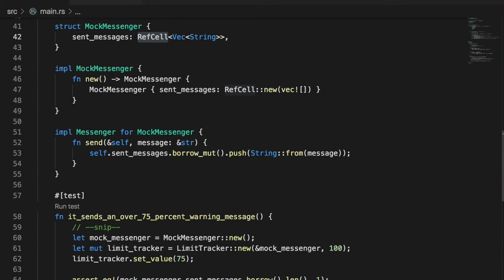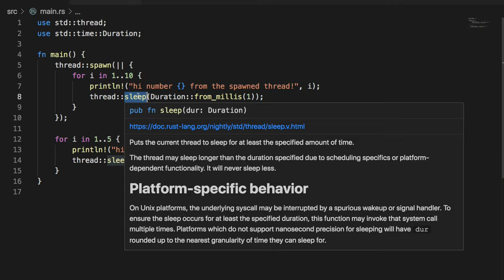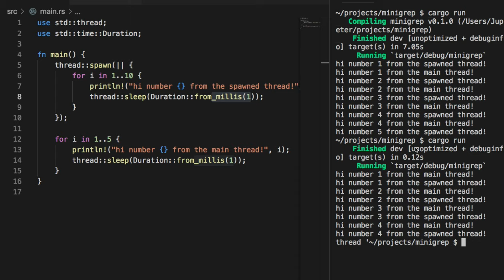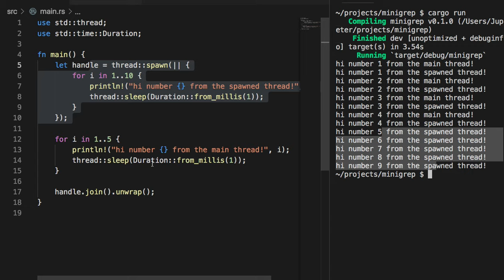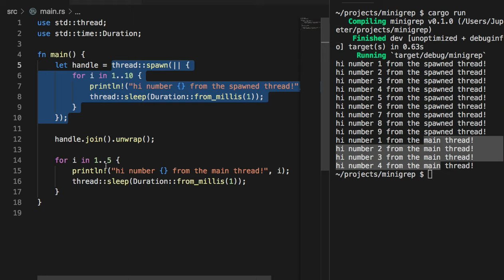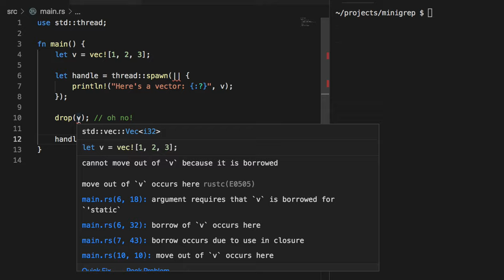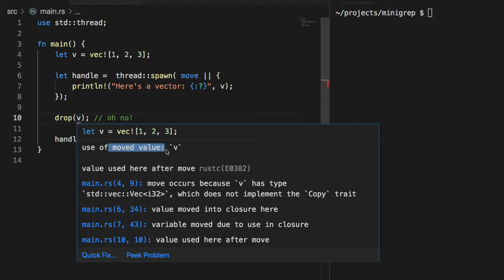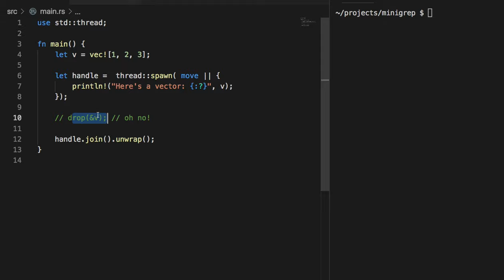[러스트] 507 -16.1 Using Threads to Run Code Simultaneously